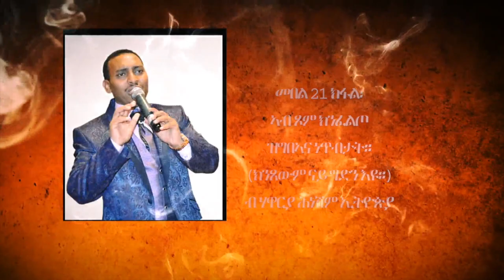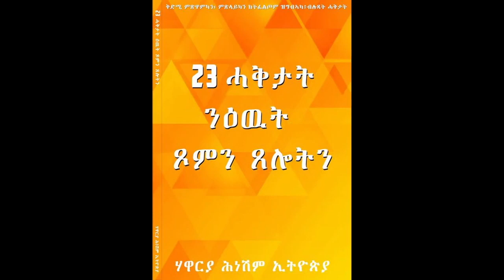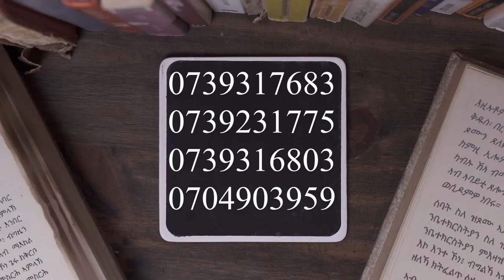መበል 21 ክፋል፡ ኣብ ጾም ክንፈልጦ ዝግበኣና ነጥብታት። (ክንጸውም ናይ ግድን እዩ።) ብሃዋርያ ሕነሽም ኢትዮጵያ